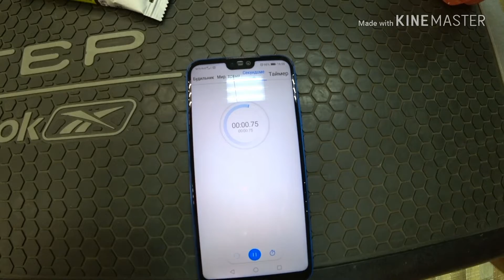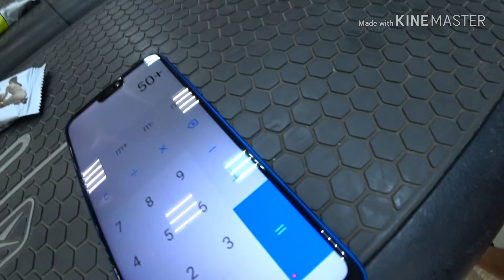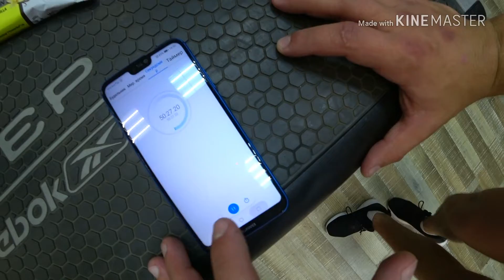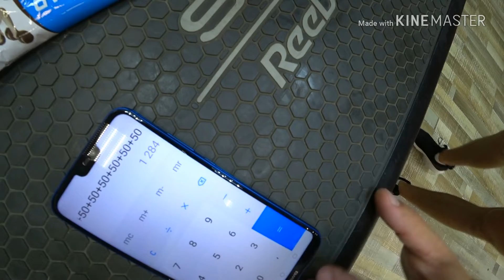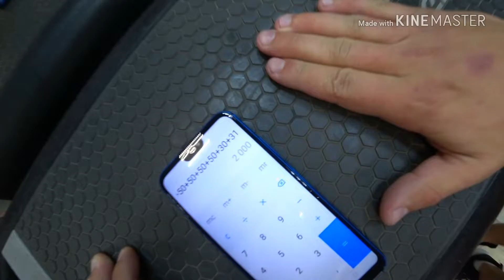ПРИСЕЛ 2000 РАЗ!! Что с ногами??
Что будет с ногами, если присесть на время 2000 раз?!